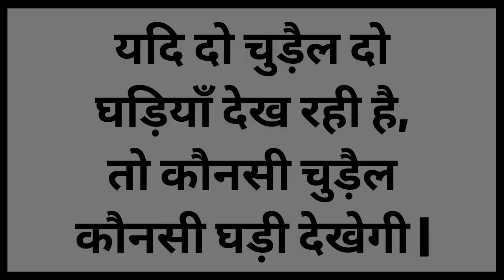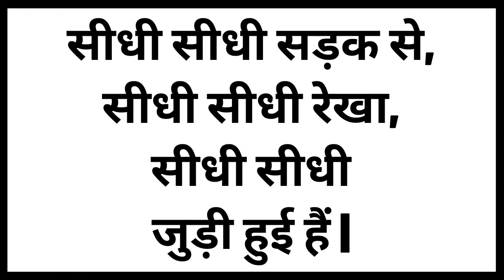Top 10 Tongue Twisters Sentence In Hindi | 10 हिंदी टंग ट्विस्टर वाक्य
Chapters :-
0:00   Intro
0:08  Tongue Twister -1
0:34  Tongue Twister -2
1:00  Tongue Twister -3
1:24  Tongue Twister -4
1:47  Tongue Twister -5
2:09  Tongue Twister -6
2:36  Tongue Twister -7
2:57  Tongue Twister -8
3:17  Tongue Twister -9
3:42  Tongue Twister -10
4:03   Ending